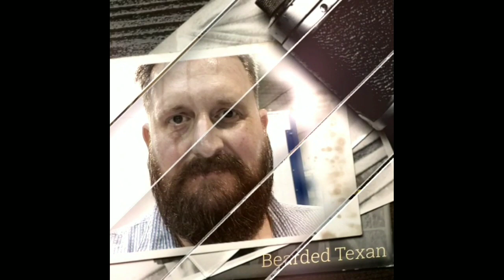5 month update to the growing of my beard for 1 year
I am growing a yeard a beard for one year and I am sharing my journey with you